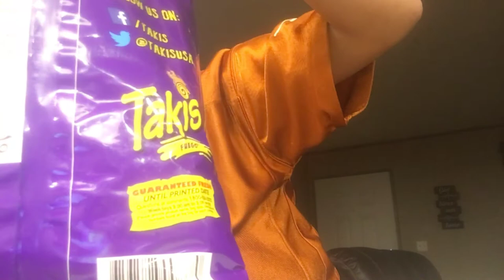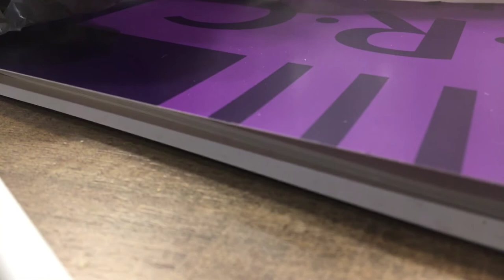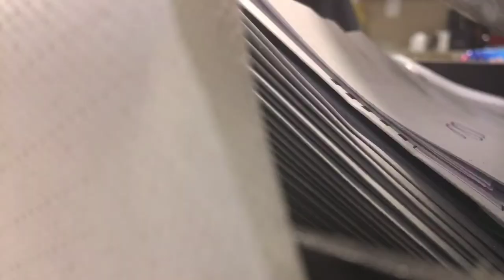When you open a bag of takis in class...